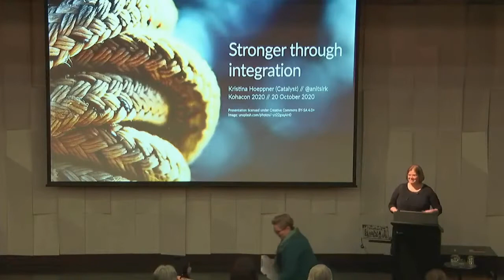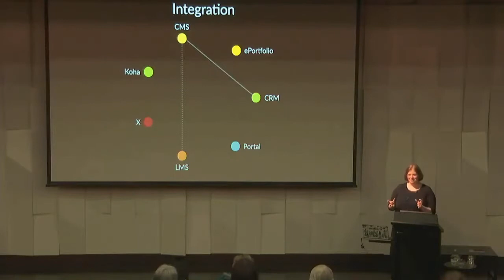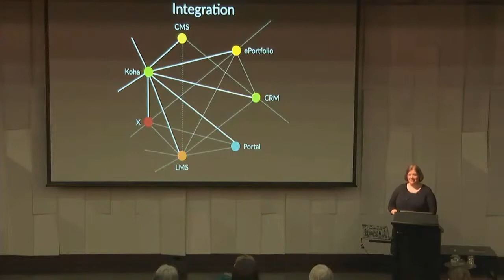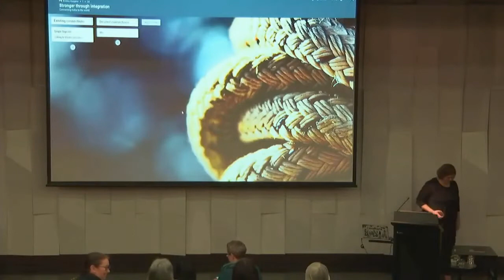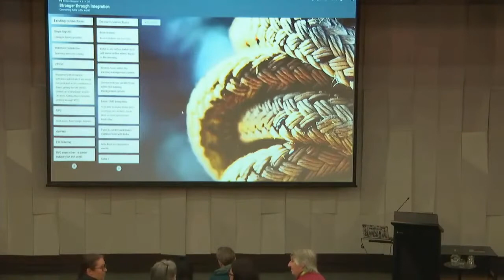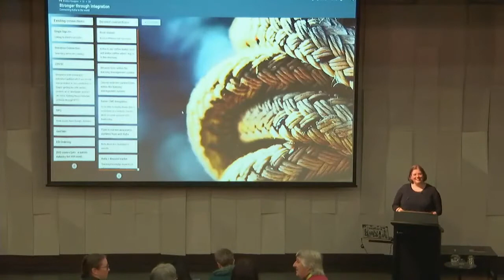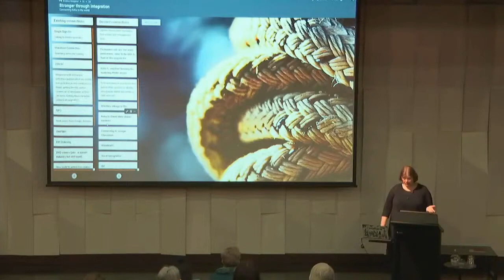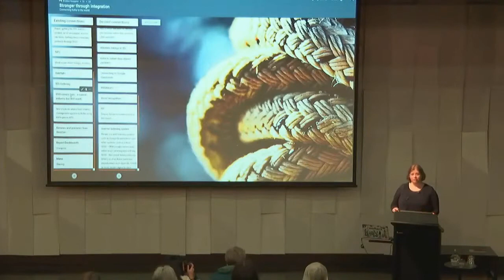Kohacon20: Stronger through integration - Kristina Hoeppner (Day 2)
Koha is an impressive integrated library management system that can also be used creatively, for example to inventory media devices at a school. However, it cannot be all the things to everyone, and it can be beneficial to integrate it with other systems. In this session, I would like to brainstorm integration ideas with the audience to connect Koha to a learning management system, an ePortfolio system, and others. How can we harness the rich data that is is in Koha and make it available in other systems? Are there are any common scenarios that people have asked about in the Koha community or that have been discussed at organisations working with Koha? At Kohacon we have the chance to brainstorm these ideas and maybe even develop them further during the workshop days.